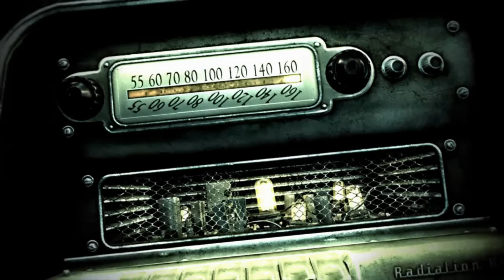Let's Play Fallout 3 [Modded] - Part 1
Finally back to single-player games to do a long playthrough of Fallout 3. Figured since I enjoyed New Vegas, I'd revisit this game with plenty of mods. Be ready for the long haul!